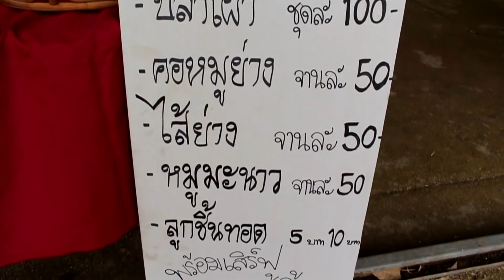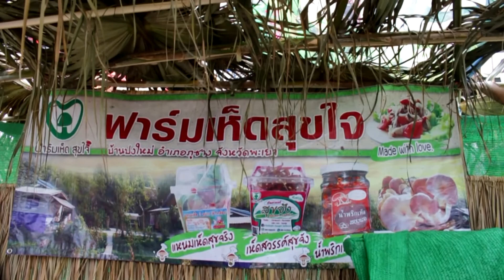กาดม่วน ขายหมาน หมู่บ้านท่องเที่ยวโดยชุมชน บ้านปงใหม่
หมู่บ้านท่องเที่ยวโดยชุมชน บ้านปงใหม่ หมู่ที่ 8 ต.ทุ่งกล้วย อ.ภูซาง จ.พะเยา ได้เปิดเป็นหมู่บ้านท่องเที่ยวโดยชุมชน ตามแนวทางวิถีพอเพียง และสัมมาชีพในชุมชน ภายใต้หลักทฤษฏีเศรษฐกิจพอเพียง ของรัชกาลที่ 9 ชุมชนแห่งนี้ตั้งอยู่ห่างจาก จ.พะเยา ประมาณ 90 กิโลเมตร ไปตามถนนสาย พะเยา-จุน-เชียงคำ ชุมชนเข้มแข็งด้วยกองทุนแม่ของแผ่นดิน จัดสวัสดิการแก่ชุมชน การดำเนินชีวิตตามแนวเศรษฐกิจพอเพียง,กิจกรรมรวมกลุ่มผู้สูงอายุ(ตีเหล็กแบบโบราณ) การทำเครื่องสีข้าวกล้องแบบมือหมุนโบราณ,ชมการสร้างหุ่นเหล็ก,สวนฮอมผญ๋าแบบHealth Fram(รักษาสุขภาพโดยใช้ธรรมชาติ/ผ้ามัดย้อม-สวนเกษตรปลอดสารพิษ),บ่อเตาหรือสาหร่ายน้ำจืด(อาหารชาวเหนือ) ที่ออกมาเองตามธรรมชาติ และฟาร์เห็ดสุขใจ และท่านจะได้รับกลิ่นไอของความเป็นธรรมชาติแนวตะเข็บชายแดนไทย-ลาว หากท่านสนใจอยากติดต่อ สอบถามข้อมูลเพิ่มเติม คุณเอื้ออังกุล สุขใจ (ฟาร์มเห็ดสุขใจ)โทร.088-4439445 โทร 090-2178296 ID line auea-angkul FB ฟาร์มเห็ดสุขใจ พิกัดนำทาง GPS ที่ N 19.61200 E 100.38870 ติดต่อหมอทราย.พิชิต กันทรัตน์.lสวนฮอมผญ๋า| พิกัดนำทาง GPS ที่ N 19.61860 E 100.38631 โทร.085-6215168